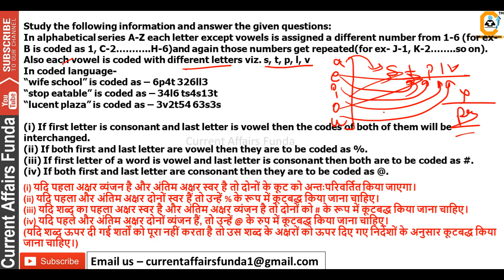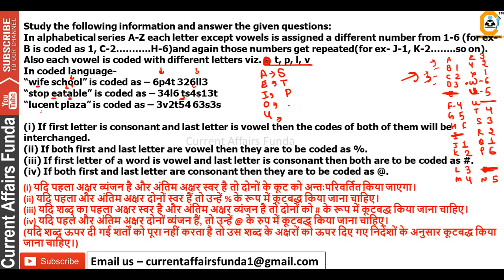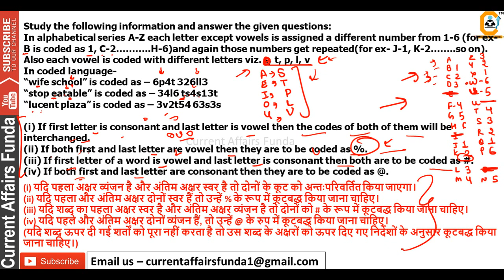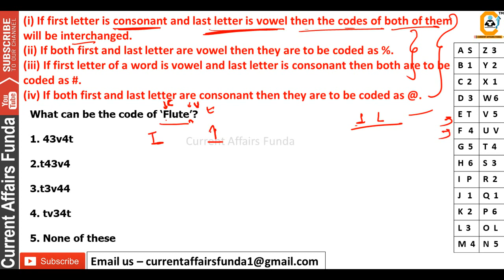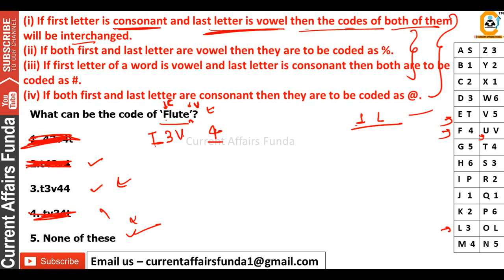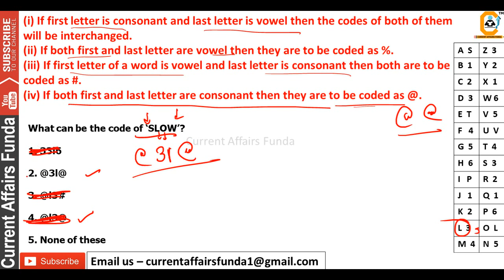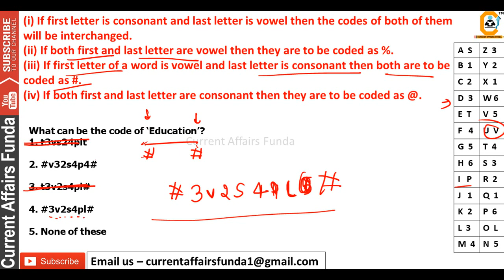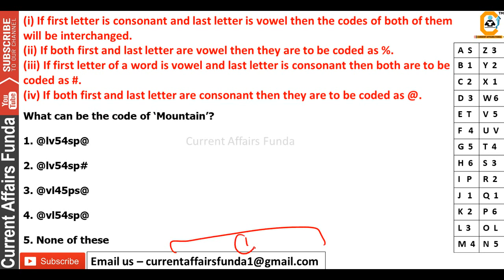Coding Decoding Basic to High Part 4 ( बिलकुल शुरू से ) Bank Po में पूछे गए सारे TYPES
About us :
Our Work :
1.Quantitative Aptitude
2.Logical Reasoning
3.Current Affairs Weekly Wise
4.Computer Aptitude
5.English Language